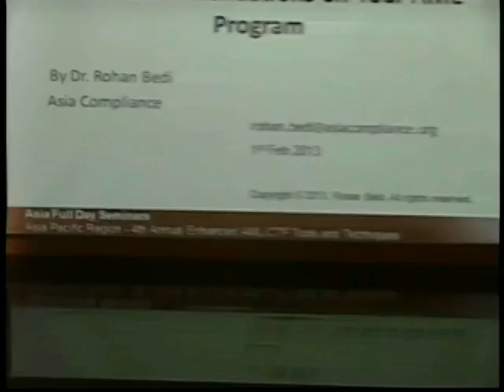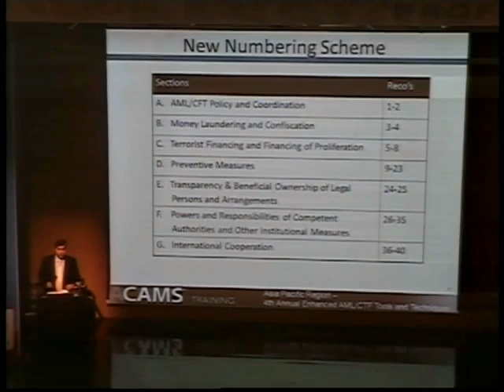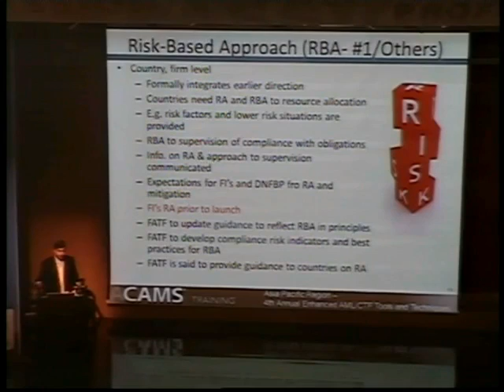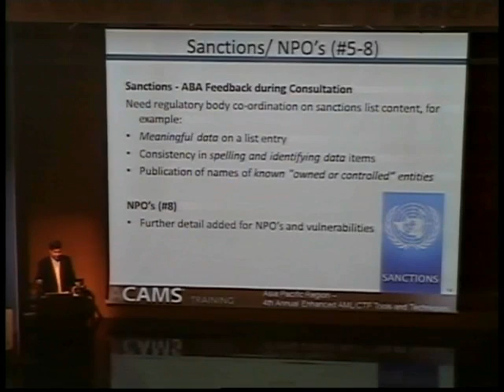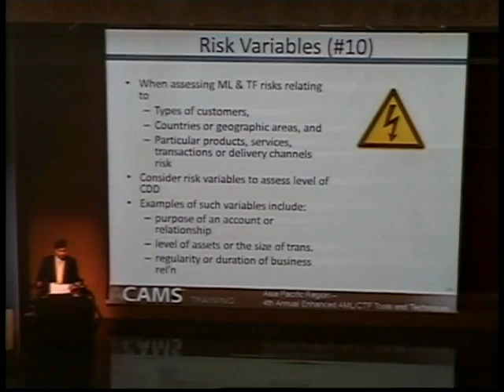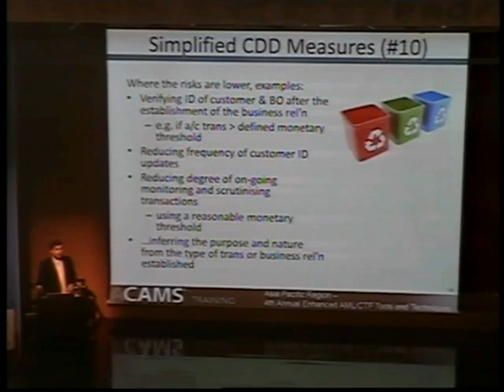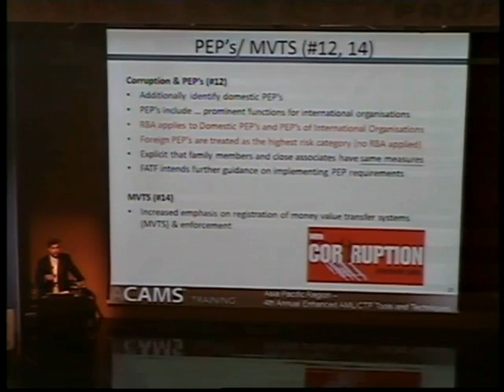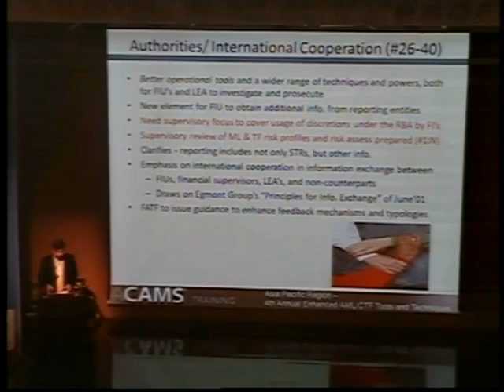Part 1 of speech - 'Impact of latest FATF 40 on AML Program', Taipei, 1 Feb 2013 - 44 Minute Version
Covers the program impact and detailed analysis of changes. It is mostly technical. Rohan speaks slowly and pauses often owing to simultaneous translation.